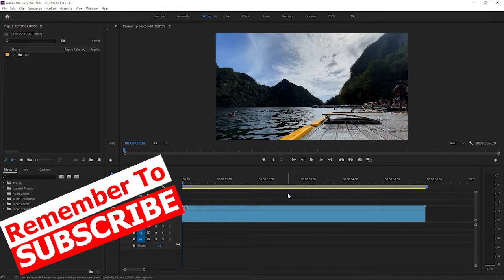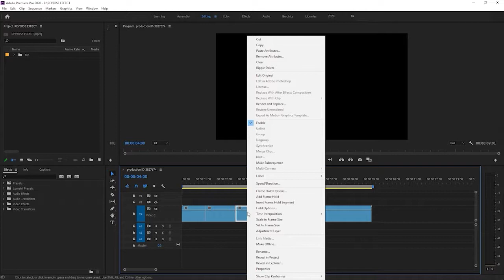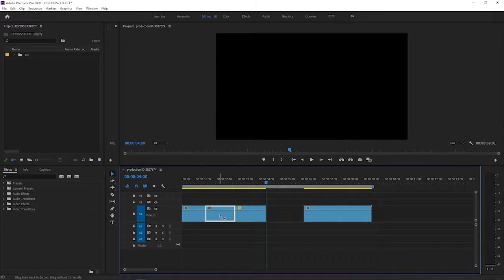SMOOTH REVERSE EFFECT||Premiere Pro cc 2020|Part-32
In this tutorial, you will learn how to reverse video in premiere pro and to make rewind video effects.

▶Comments Bellow.